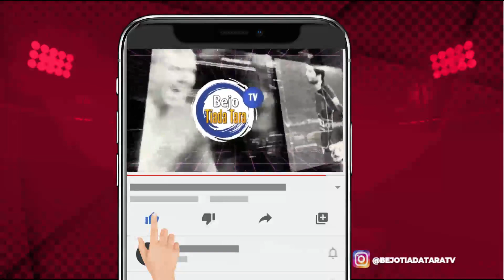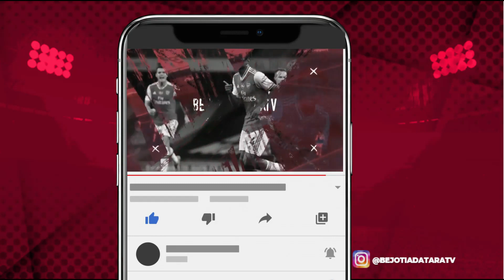🔴 Liga 1 Live Streaming malam Ini PSS vs Persija Jadwal Liga 1 Hari Ini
Liga 1 Live Streaming malam Ini PSS vs Persija Jadwal Liga 1 Hari Ini. Audio direkam dengan

Liga 1 Live Streaming hari Ini PSS Sleman vs Persija. PSS Sleman akan memulai laga perdananya di kompetisi BRI Liga 1 Musim 2021/22  melawan Persija malam ini. Sesuai jadwal Pertandingan ini digelar di Stadion  Pakansari, Kabupaten Bogor. Laga Elang Jawa versus Jawara Piala Menpora Persija ini akan berlangsung mulai Jam 20:30 wib Live  di Indosiar dan Live streaming Vidio dot Com. Menyandang predikat Semifinalis Piala Menpora 2021 PSS Sleman tentu akan memberikan perlawanan sengit dan  bermodal hasil positif di Turnamen Pra Musim tentu Persija akan tampil percaya diri di laga pembuka kompetisi Liga 1 malam ini. Berikut prediksi Starting Line up PSS Sleman vs Persija.